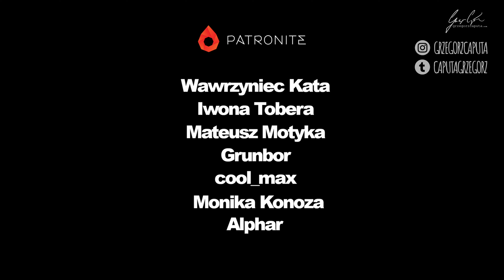BŁYSKAWICZNY MAKARON Z SOSEM PIECZARKOWYM - PRZEPIS NA SZYBKI OBIAD - 4K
BŁYSKAWICZNY MAKARON Z SOSEM PIECZARKOWYM - obiad w mniej niż 30 minut, który super smakuje, pięknie wygląda i jest super prosty.

Składniki:
100 g dobrej wędzonej kiełbasy
oliwa
250 g pieczarek
1 łyżka masła
sól
pieprz
gałka muszkatołowa
1/2 szklanki śmietanki 30%
50 g twardego sera
100 g makaronu
szczypiorek do wykończenia